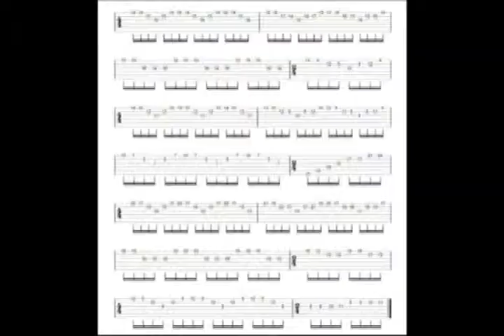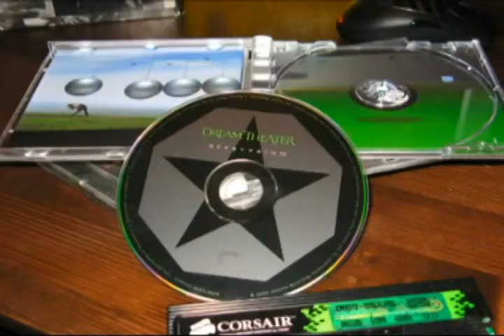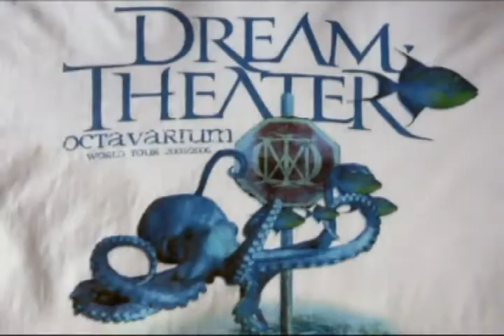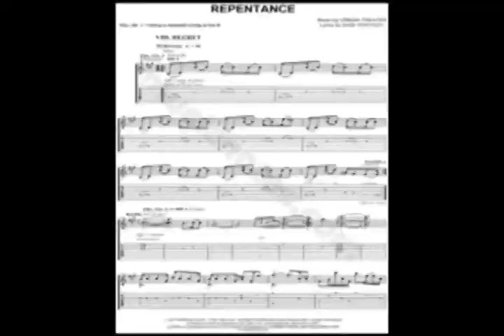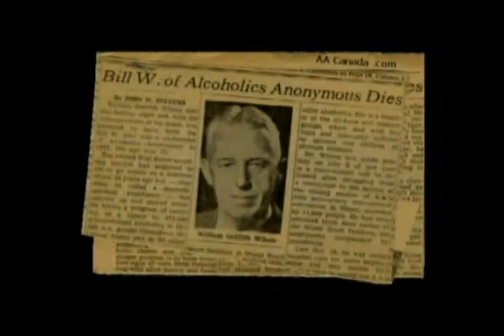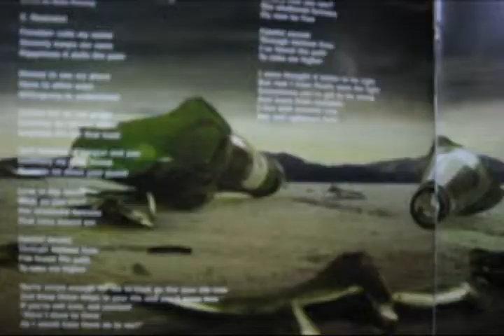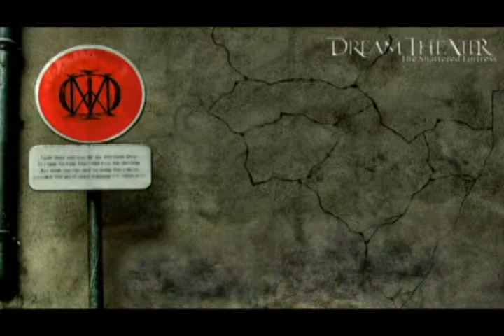Dream Theater - Twelve Step Suite (in 12 minutes)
Abridgment of the master, monumental & unsurpassable musical piece composed by Dream Theater, named by who wrote it as the "Twelve Step Suite"..
I clarify: the edition of the audio only, I mean without the images, I made it before Portnoy's departure: my intention is not a tribute to Mike, but to the progressive band.. Even so, who want take it in that way, go ahead..
At the end there's some words that are actually in "argentine castilian", my native language.. Here I translate them, just in case: "resumida por.." = summarized by - "Terminado el 15 de Mayo de 2011" = Completed on May 15th, 2011..